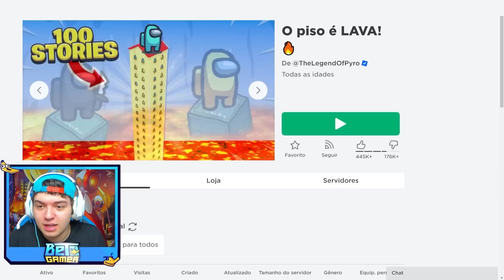TENTE SALVAR O CACHORRO DA LAVA NO ROBLOX!! 😢 (The Floor Is Lava)